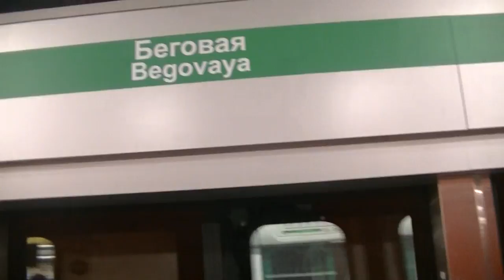new metro station begovaya